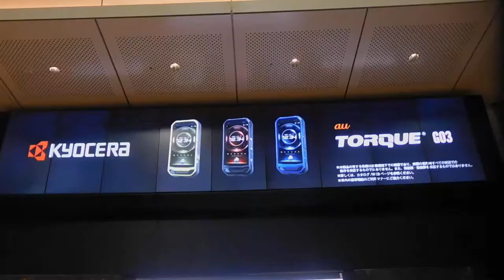DSCN7134東京ステーションビジョン20180112東京タワー